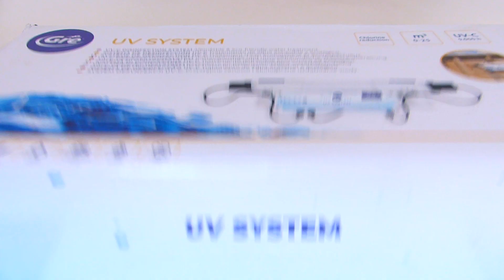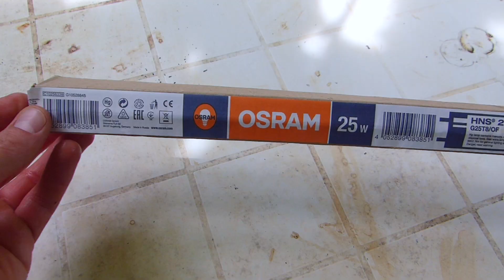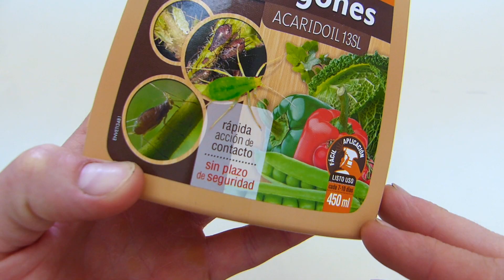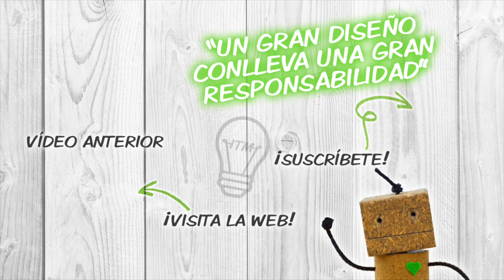DESINFECCIÓN UV para la PISCINA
¡Qué pasa ecomanitas! En el vídeo de esta semana te voy a mostrar junto a los compañeros de @mihogarmejor2068 como instalar un equipo de desinfección UV en tu piscina.

Con él mantendremos el agua limpia y clara, libre de bacterias. El complemento perfecto para el mantenimiento de tu piscina. Además también vamos a ver como mantener el huerto, plantas y flores que están alrededor de nuestra piscina libres de pulgones.

Puedes ver el post completo con el paso a paso en el blog

¿Quieres ver más ideas en tu piscina y jardín? No te pierdas esta lista de reproducción
✏️ PRODUCTOS:
- Equipo de desinfección UV de Gre
- Portaherramientas Alyco Tools